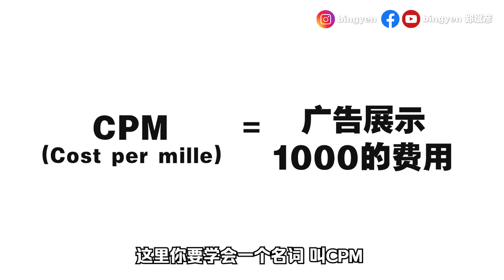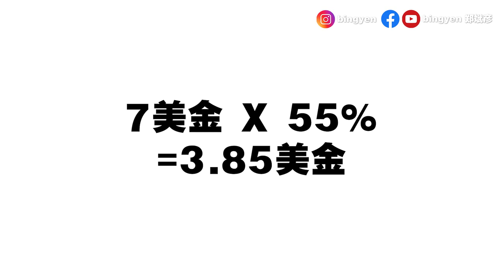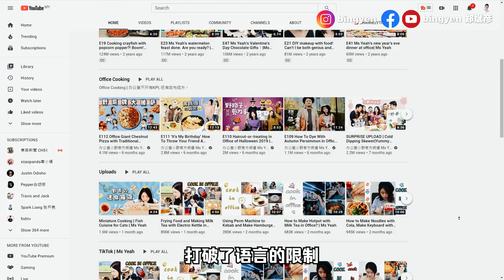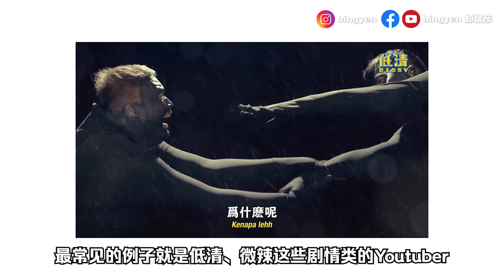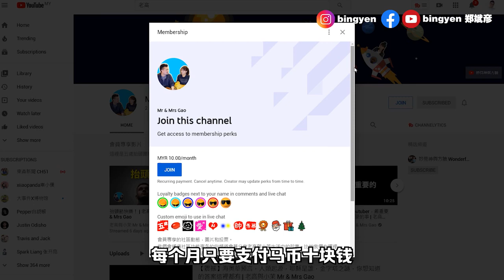YouTube获利赚钱 必学的6种方法 15万 【网红课堂】